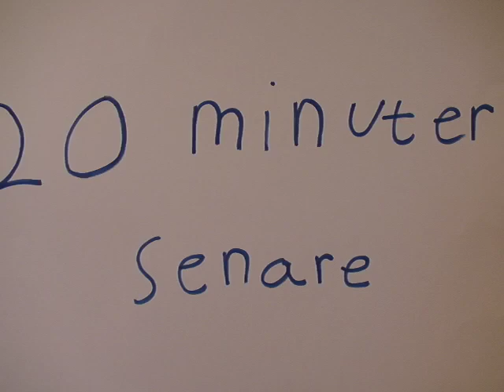MÅLA MED SALT med Hans Persson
Måla med salt. Kreativ NO med Hans Persson. Mer råd och tips på Hasses webbplats